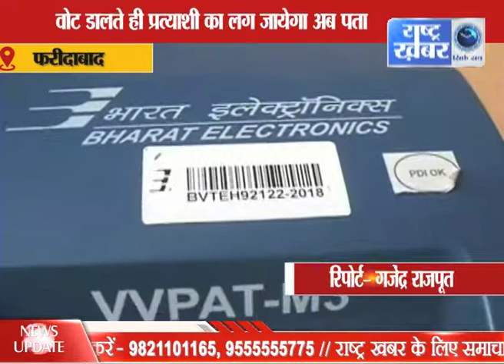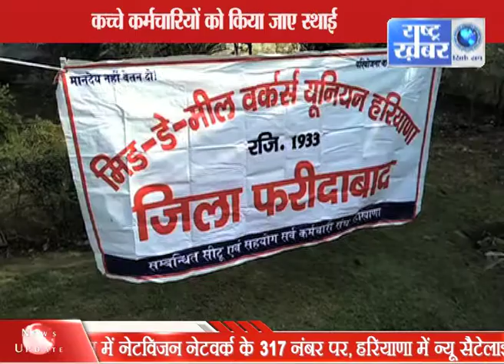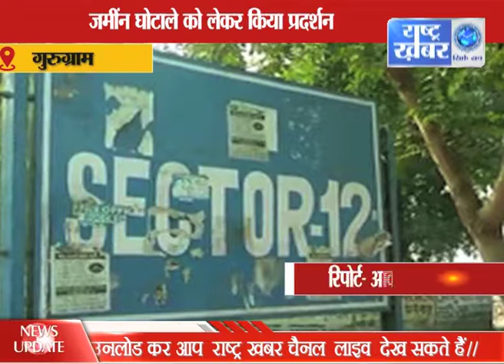NCR TIMES // 04 JAN // RASHTRA KHABAR //